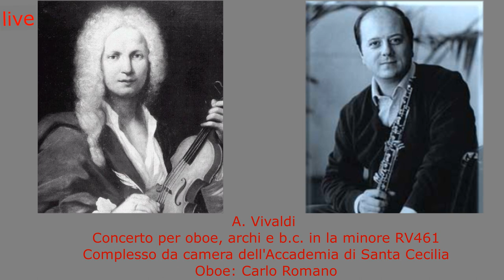A. Vivaldi - Concerto per oboe, archi e b.c. in la minore RV461 - oboista Carlo Romano - LIVE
A. Vivaldi - Concerto per oboe, archi e b.c. in la minore RV461 - oboista Carlo Romano

Complesso da Camera dell'Accademia di Santa Cecilia
Oboe: Carlo Romano

esecuzione live del 1988 presso il Festival Pontino di Sermoneta (LT)

1. Allegro non molto (00:00)
2. Larghetto (03:30)
3. Allegro (07:18)